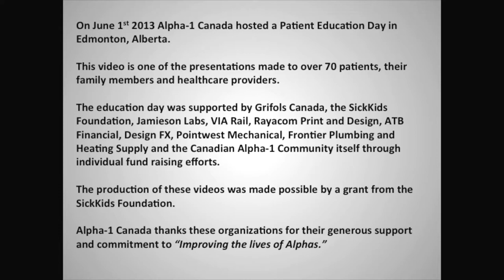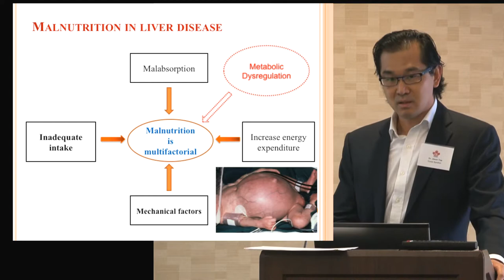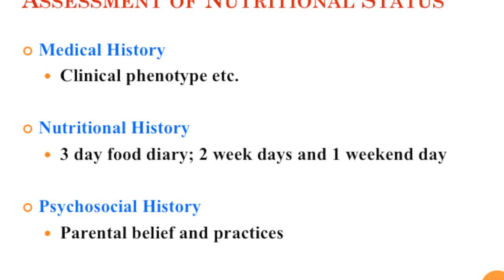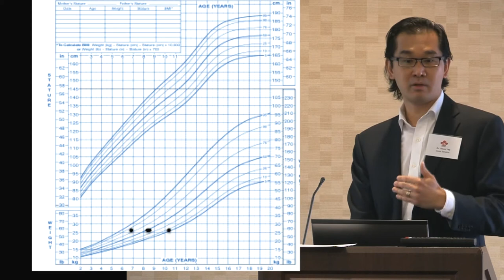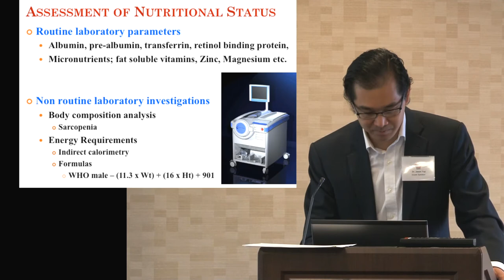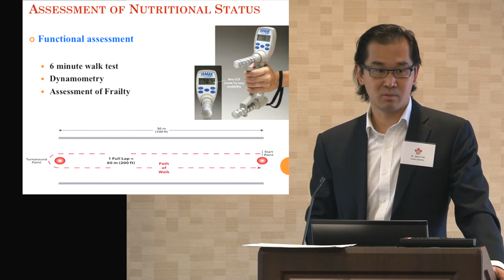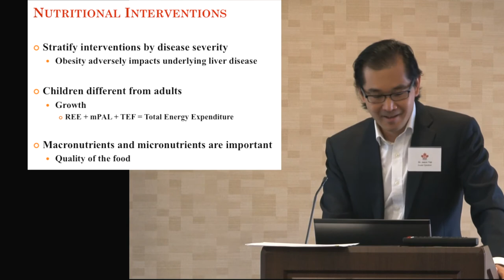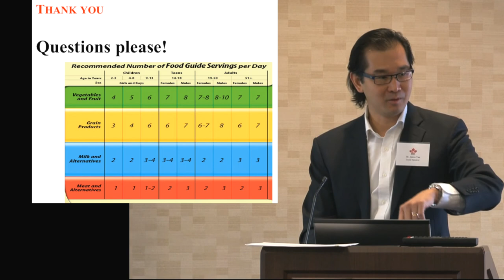Education Day 2013 Part 1 - Nutrition in children with liver disease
This is a video recording from Alpha-1 Canada's annual patient education day, held in Edmonton, Alberta on June 1st, 2013. Dr. Jason Yap, from Stollery Children's Hospital spoke about nutrition in children with Alpha-1, which the parents of affected children in the audience appreciated immensely. During the question and answer portion he demonstrated that he was no less an expert when it came to adults with Alpha-1 liver disease.